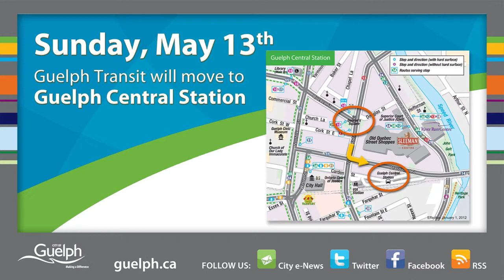City Of Guelph - Guelph Transit has a new home!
Sunday, May 13th Guelph Transit will move to Guelph Central Station (located on Carden St. in downtown Guelph)

guelphtransit.ca